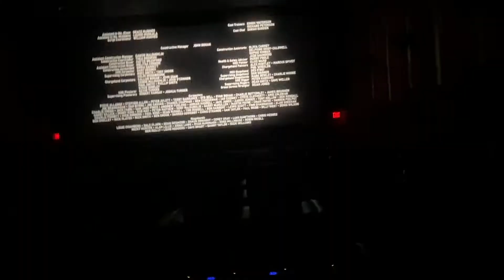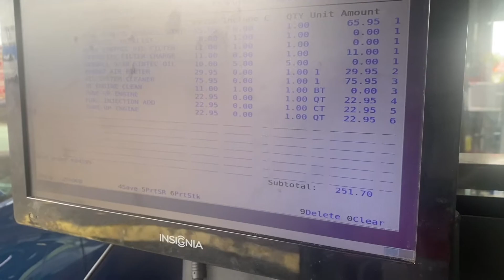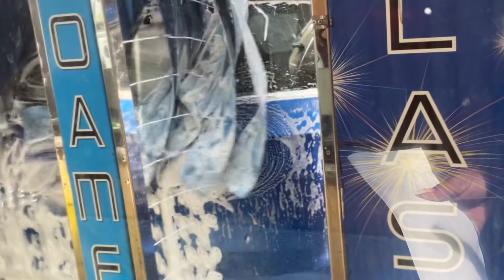VLOG| A Weekend In The Life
💖HOPE YOU ENJOYED THIS VIDEO AS MUCH AS I DID. IM VERY GRATEFUL IM ABLE TO SHARE A INSIGHT OF MY LIFE WITH YOU GUYS AND IM ALSO BLESSED THAT YOU GUYS ARE SOO SUPPORTIVE BY WATCHING SO IF YOU HAVEN'T DONE SO ALREADY MAKE SURE YOU LIKE, COMMENT AND SUBSCRIBE. LOVE YOU GUYS 💖

💞Shopping for : Lashes ,Body n Lip Scrubs, and Body Butter ⤓💞

THANKS AGAIN TO ALL WHO SUPPORTER ME IN ALL I DO 🥰 IT SOOOO MUCH APPRECIATED